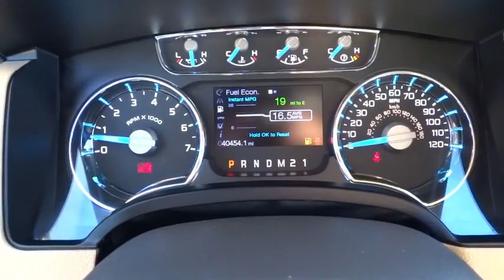2013 Ford F-150 Wilson, Rocky Mount, Goldsboro, Tarboro, Greenville, NC T51031A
2013 Ford F-150

4170 Raleigh Road Parkway West

Equipment Group 502A Luxury (Floor Shifter, Flow Through Console, High-Intenstity Discharge Headlamps, Leather-Trimmed Bucket Seats, Navigation, Overhead Console w/Single Storage Bin, Power Moonroof, Radio: Sony Single-CD w/HD, and Trailer Brake Controller), GVWR: 7,200 lbs Payload Package, Lariat Chrome Package (6 Chrome Angular Step Bars, Body-Color Door Handles w/Chrome Strap, Chrome Exhaust Tip, and Heated Power Exterior Mirrors w/Memory), Lariat Plus Package (PowerFold Heated Side Mirrors, Rear-View Camera, Remote Start System, Reverse Sensing System, and Universal Garage Door Opener), F-150 Lariat, 4D SuperCrew, EcoBoost 3.5L V6 GTDi DOHC 24V Twin Turbocharged, 4WD, White Platinum Metallic Tri-Coat, Pale Adobe w/Leather-Trimmed Bucket Seats, 20 Chrome-Clad Aluminum Wheels, Electronic Locking w/3.55 Axle Ratio, and Tailgate Step. One of the reasons for our high customer satisfaction index is our LEE SELECT Used Vehicles program. This program combines inspection, warranty, financing, service, and value pricing for qualifying pre-owned vehicles. Only select used cars are chosen for this program and must pass a rigorous inspection in order to qualify as LEE SELECT. Purchasing a Lee Select Used Vehicle gives you even greater peace of mind that you are driving a safe and reliable vehicle.Want to save some money? Get the NEW look for the used price on this one owner vehicle. Previous owner purchased it brand new! This is the top-of-the-line.Our Internet Value Pricing mission at Lee Ford Lincoln is to present value pricing to all of our customers. Pre-Owned Internet Value Pricing is achieved by polling over 20,000 pre-owned websites hourly. This ensures that every one of our customers receives real time Value Pricing on every pre-owned vehicle we sell. We don t artificially inflate our pre-owned prices in the hopes of winning a negotiating contest with our customers! We do not play pricing games. After being in business for over 60 years, we realize that Internet Value Pricing is by far the best approach for our customers.